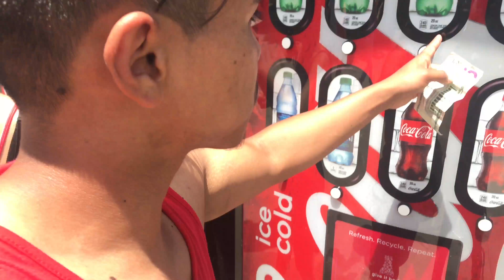STRANDED ON OUR ROADTRIP| EDGARMZ